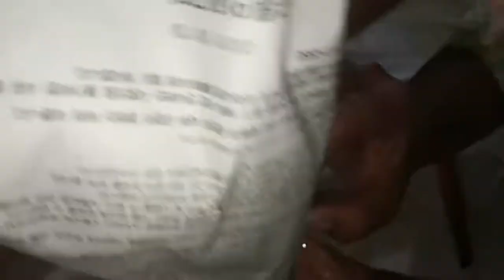UNBOXING AGLAONEMA SULTAN BRUNEI